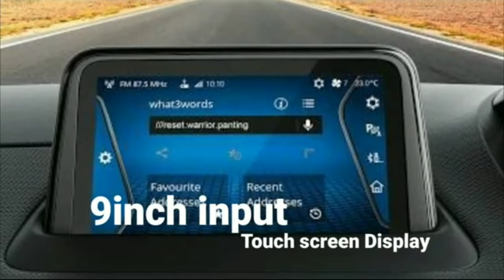New 2021 Tata Blackbird Suv Launch interior Exterior Features Updates Details Specifications Review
New 2021 Tata Safari Suv Launch Details
New Mahindra Scorpio N Launch Price Features Details
New 2021 Renault Kiger Suv Launch Details.

Topic Covers;
1. New Tata Blackbird Suv Updates
2. Tata Blackbird suv2021 Price in india
3. Upcoming Blackbird suv 2021 Features Details
4. New Blackbird Features Updates Details
5. New Tata Blackbird 2021 images
6. New Blackbird interior Exterior Features Details